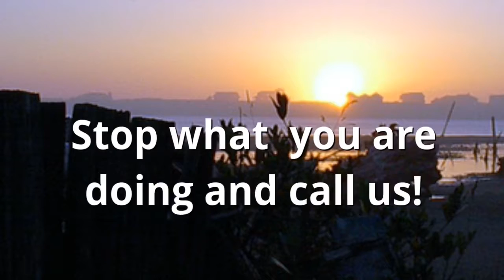Christian Drug and Alcohol Treatment Centers Lehigh Acres FL Alcohol Recovery Rehab